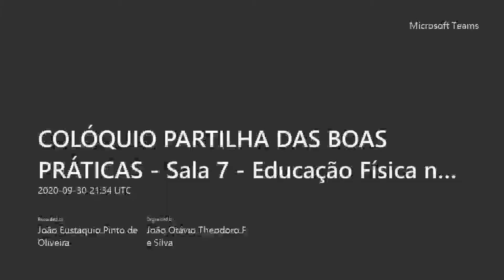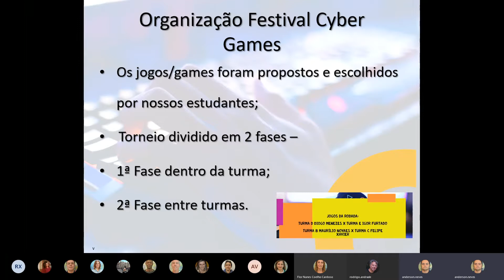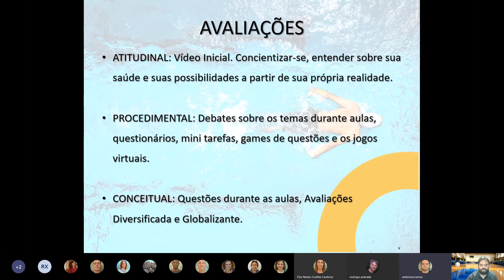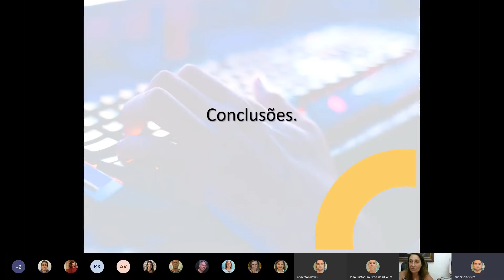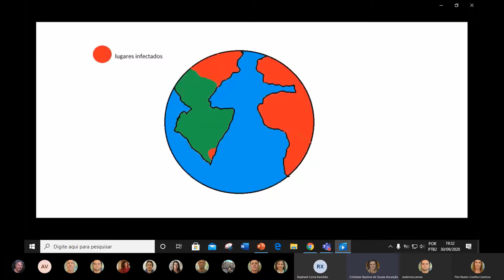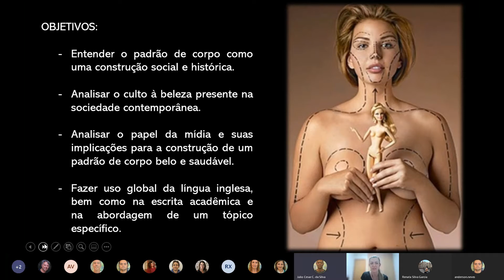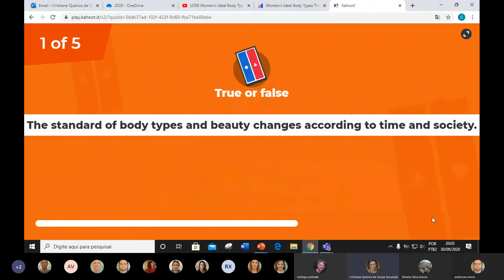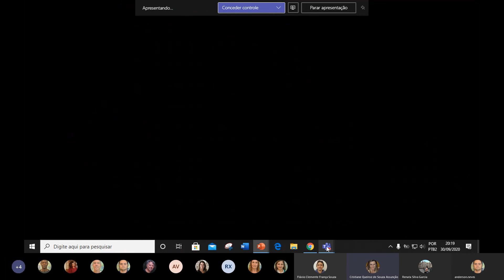COLÓQUIO PARTILHA DAS BOAS PRÁTICAS #07 l Colégio Loyola l 2020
TEMA: Educação Física no ambiente virtual é possível.